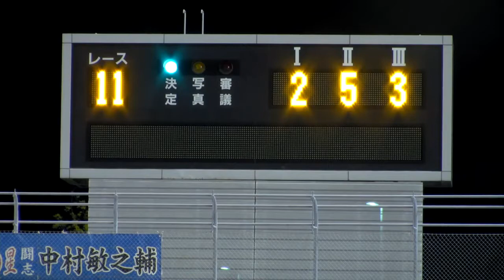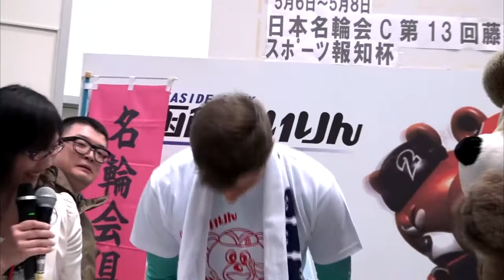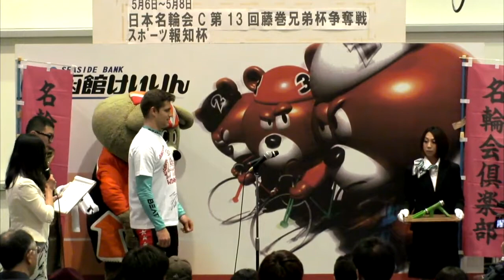函館S級決勝戦 第11R レース全編 ＆ 決勝インタビュー・表彰式 (2018/5/8)「日本名輪会カップ 第１３回藤巻兄弟杯争奪戦・スポーツ報知杯」 ｜函館競輪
2018年5月8日の「日本名輪会カップ　第１３回藤巻兄弟杯争奪戦・スポーツ報知杯」（FⅠナイター）S級決勝戦にて放送された第11Rの全編と決勝インタビュー、表彰式をお届します。
優勝者は
テオ　ボス 選手(オランダ)でした。

★出走選手
　1番車　　大森　慶一　選手
　2番車　　テオ　ボス　選手
　3番車　　新井　秀明　選手
　4番車　　月森　亮輔　選手
　5番車　　ジョセフ　トルーマン　選手
　6番車　　佐藤　朋也　選手
　7番車　　新田　康仁    選手
　8番車　　矢野　昌彦　選手
　9番車　　吉本　卓仁　選手